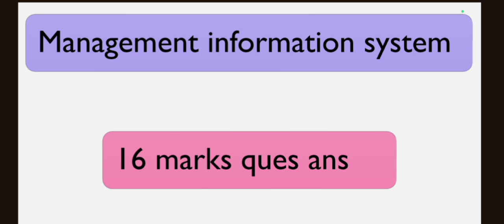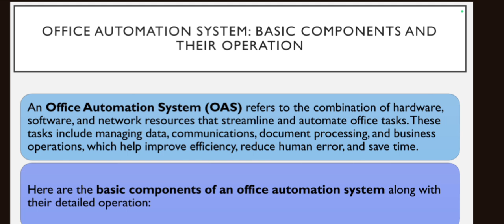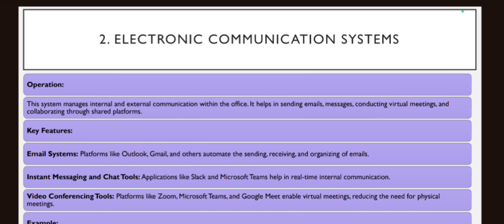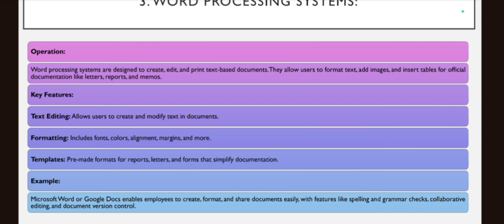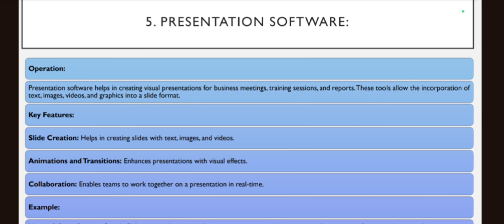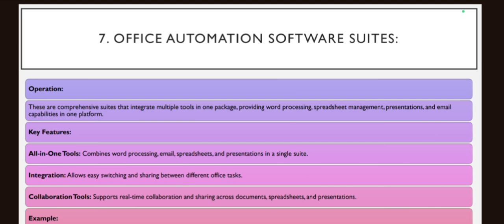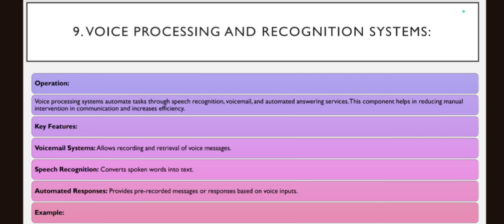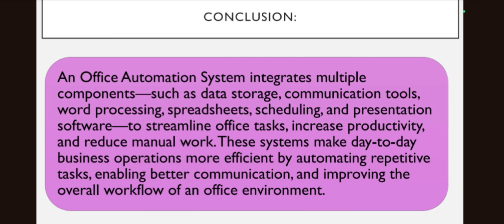Components and Operation of Office Automation System | MANAGEMENT INFORMATION SYSTEM | MCOM | PU